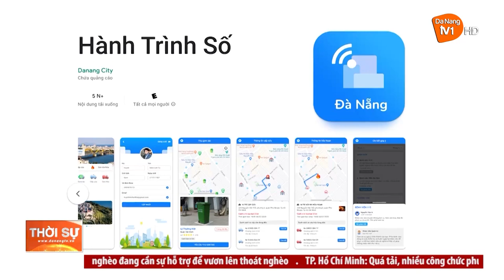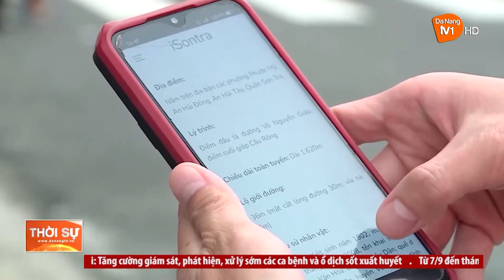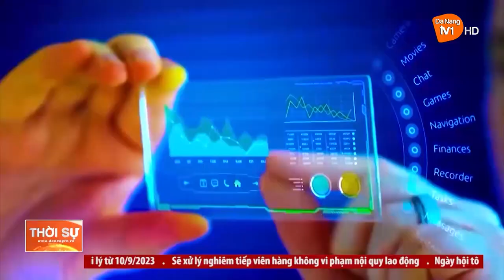ỨNG DỤNG CÔNG NGHỆ ĐỂ CHUYỂN ĐỔI SỐ, XÂY DỰNG THÀNH PHỐ THÔNG MINH